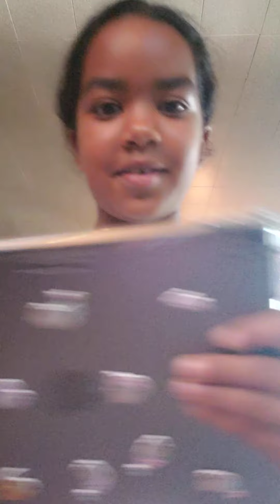Dance to kids bop